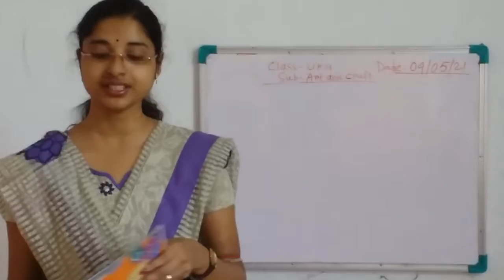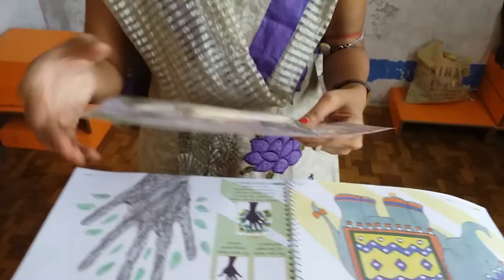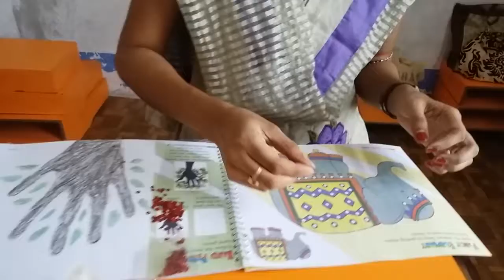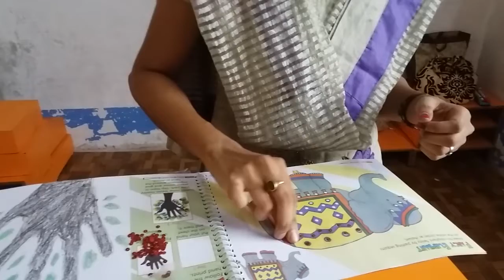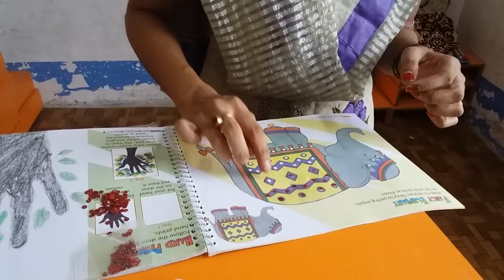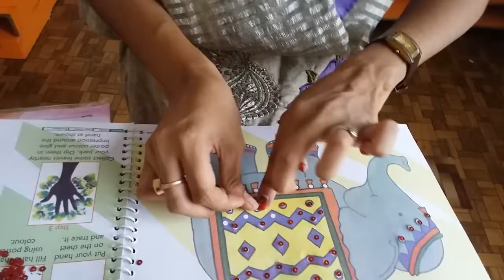UKG Art & Craft by Puja Pal 04.05.2021